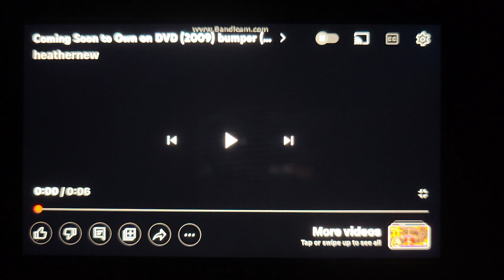April 11, 2023(3)